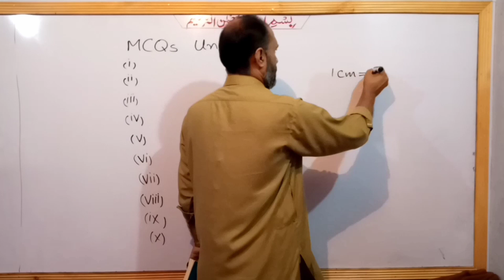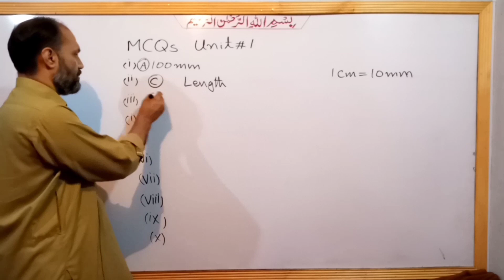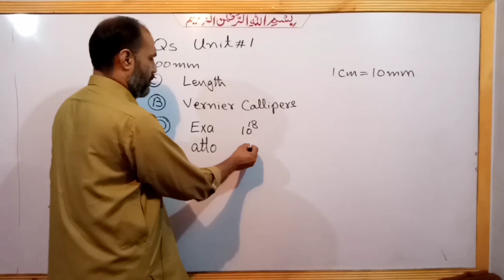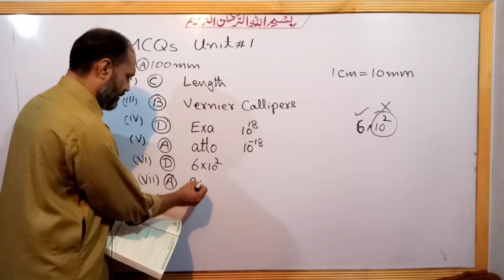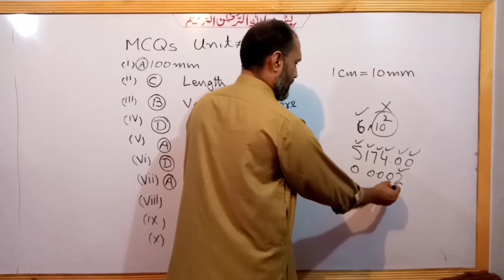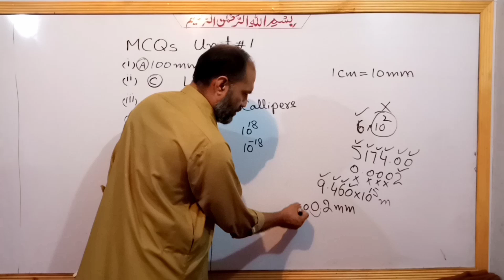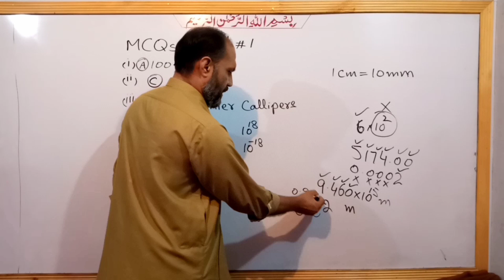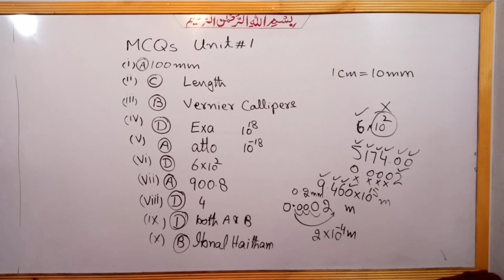Lec010 MCQs Explained, Unit 1 Measurement, Class 9 physics, Pushto Tutor, kp textbook, Lec 10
physics 10th All videos in this video the students of class 9 physics will learn the solution of MCQS in unit 1 Measurement